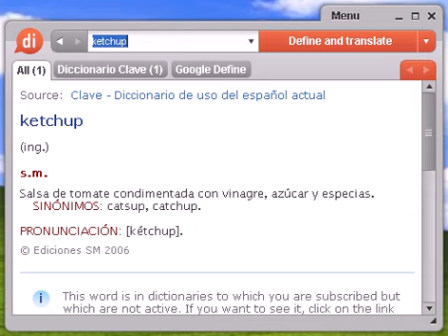Definición de ketchup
ketchup, diccionario, definición, significado, español, castellano, dixio